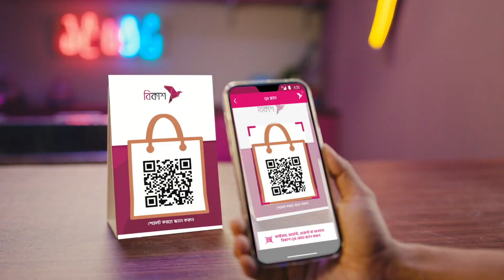ইয়োগার ভয়ে চিকু সংঘ ছেড়ে দিবে ডিজে চিকু | Chirokumar | NTV Natok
জীবনটা পান্তা ভাত করে দিল ম্যাডাম 😂 | Chirokumar | NTV Natok